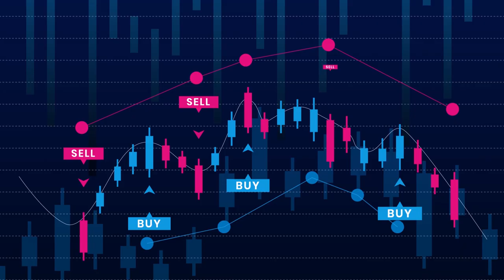Nobat Commodity Report. 07th October 2020, Wednesday.